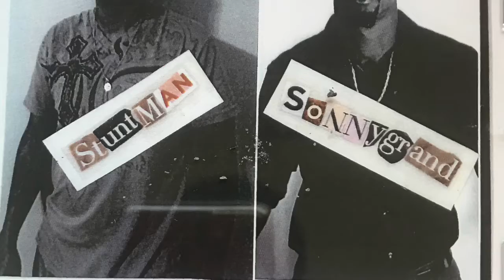Sonny Grand/K-Solo Trailer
Trailer for New Video